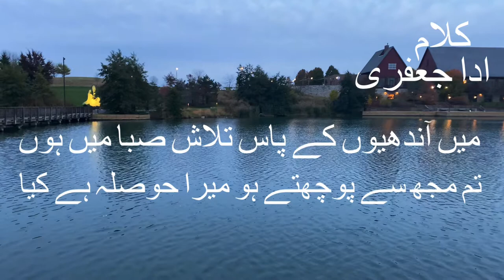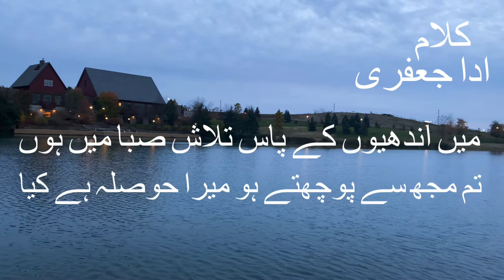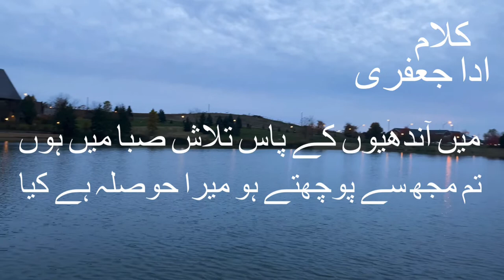ادا جعفری | کانٹا سا جو چبھا تھا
تخلص :'ادا'
اصلی نام :عزیزجہاں
پیدائش :22 Aug 1924 | بدایوں, اتر پردیش
وفات :03 Dec 2015 | کراچی, سندھ
ادا جعفری  روائتی ہونے کے باوجود جدید ہیں۔ بدلتی ہوئی دنیا  اور اس کے سماجی و جذباتی تقاضوں کو اپنی روایت کے مثبت اصولوں کے ساتھ ہم آہنگ کرنا  ادا جعفری کا خاص کارنامہ ہے۔ انھوں نے تہذیب کی شایستگی کو کبھی ہاتھ سے نہیں جانے دیا  شایستگی،دلاویزی اور صدا آفرینی کی مرکب خصوصیت ان کے شعری اور تخلیقی جوہر کو منفرد بناتی ہے۔ وہ شاعرات میں شعور و کیفیت کے اک نئے سلسلہ کی پیشرو تھیں ۔احتجاج کی راہوں میں بڑھتے ہوئے  بھی وہ ہوا کی ان خوشبوؤں کی اسیر رہی ہیں جن میں گزشہ موسم بہار کی کے پھولوں کی مہک باقی  ہے۔ انھوں نے اک خاتون کی حیثیت سے انسان کی بعض ایسی نفسیاتی اور جذباتی کیفیا ت کی نقاب کشائی کی ہے جو کسی مرد شاعر سے ممکن نہیں تھا۔اس کے ساتھ انھوں نے نسوانی فضا سے آگے بڑھ کر اور ذات کے حصار سے باہر نکل کرعام انسانوں کے مسائل  کو اپنی شاعری کا موضوع بنایا ۔وہ نسوانیت کی نرمی کو  اپنی امتیازی خوبی نہیں سمجھتیں۔انھوں نےے بطور شاعر کوئی رعایت نہیں چاہی۔وہ سب کے لئے اپنی آواز بلند کرتی ہیں۔ان کے یہاں مرد،عورت اور ایشیائی یاافریقی کا امتیاز نہیں۔ادا جعفری کی شاعری بندھے ٹکے تنقیدی اصولوں کے دائرے میں قید نہیں ہو پاتی۔اسے سمجھنے اور اس سے لطف اندوز ہونے کے لئےفکر کی صحتمندی اوراور مزاج کی شایستگی ضروری ہے۔ادا جعفری خارجی  معیارات فکر سے زیادہ نجی تجربے سے حاصل کئے گئے شعور پر بھروسہ کرتی ہیں ۔شخصیت کی کلّیت   اور سالمیت کے ساتھ ساتھ احساس کی نزاکت اور اس میں دکھ کی دھیمی دھیمی آنچ ان کی انفرادیت ہے۔

                     غزل دیکھیے
کانٹا سا جو چبھا تھا وہ لو دے گیا ہے کیا

گھلتا ہوا لہو میں یہ خورشید سا ہے کیا

پلکوں کے بیچ سارے اجالے سمٹ گئے

سایہ نہ ساتھ دے یہ وہی مرحلہ ہے کیا

میں آندھیوں کے پاس تلاش صبا میں ہوں

تم مجھ سے پوچھتے ہو مرا حوصلہ ہے کیا

ساگر ہوں اور موج کے ہر دائرے میں ہوں

ساحل پہ کوئی نقش قدم کھو گیا ہے کیا

سو سو طرح لکھا تو سہی حرف آرزو

اک حرف آرزو ہی مری انتہا ہے کیا

اک خواب دل پذیر گھنی چھاؤں کی طرح

یہ بھی نہیں تو پھر مری زنجیر پا ہے کیا

کیا پھر کسی نے قرض مروت ادا کیا

کیوں آنکھ بے سوال ہے دل پھر دکھا ہے کیا

 ادا جعفری

  اردو ادب#
غزل#
 اردو شاعری#
 شاعری#
ادا جعفری#
شاعرہ#
حالات#
کلام#